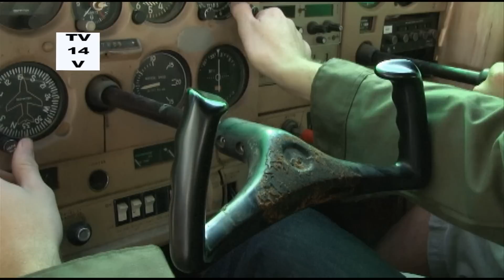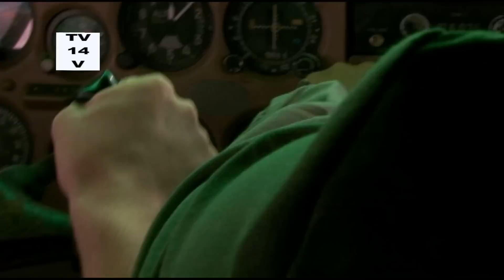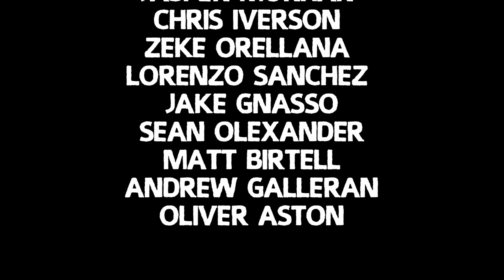SCOPS! Ep. 5 VIETNAM WAR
Episode 5 of SCOPS. Scops or School Cops is filmed as it happens on location at a California High School. All students are suspects until proven innocent and can be arrested at any time. In this episode, we take you back to Vietnam..

Filmed like the hit show Cops from Fox network, SCOPS takes place at a high school in California where crime and rule-breaking will not be tolerated.